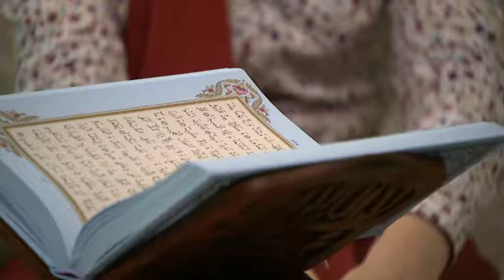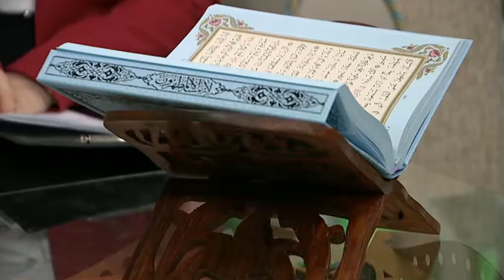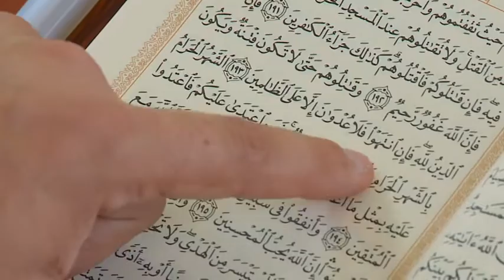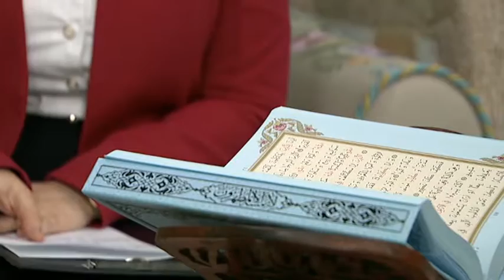замужество В ИСЛАМЕ